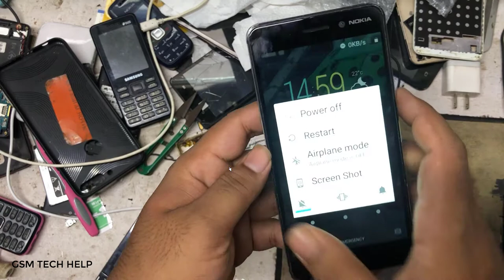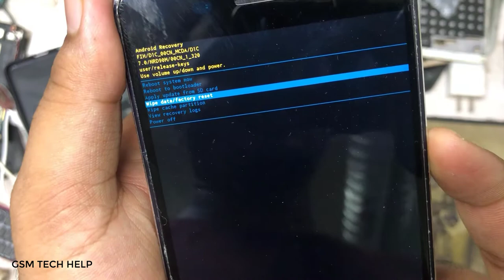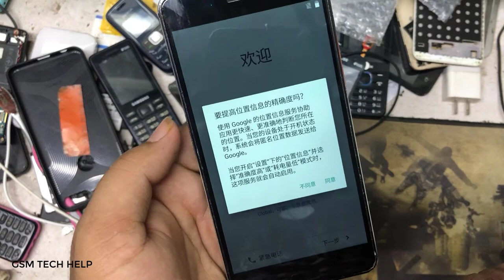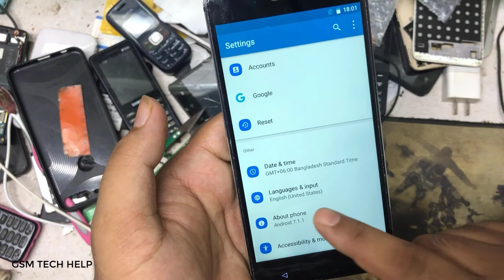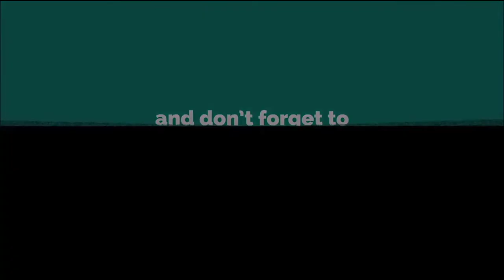Nokia 6 / TA-1000 hard reset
nokia 6 frp

nokia 6.1 hard reset

nokia 6 soft reset

nokia 6 recovery mode

nokia 6 forgot password